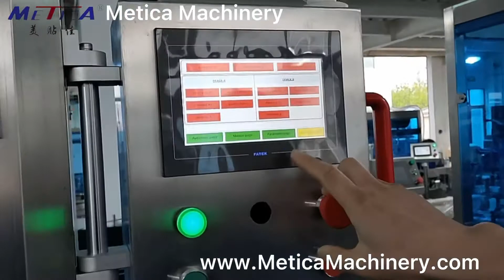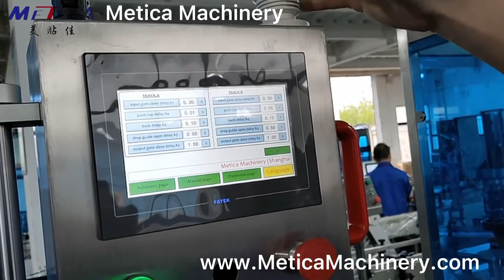Automatic linear double tracks capping machine with roller capper introduction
This is a linear capping machine with roller capper.
Normally the machine has one cap loading station and one capping station. This one is a customized machine with double tracks, it has two cap loading stations and two capping stations.
The machine is good for many different types of  screw caps/lids.